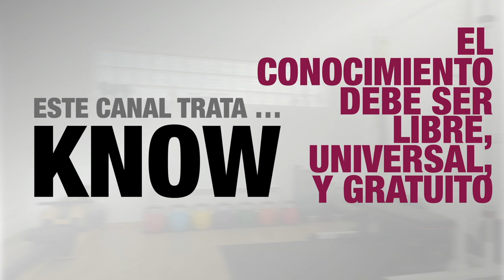PRESENTACIÓN DE LA TWITCH UNIVERSITY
Aunque sigo en pruebas (y las que me faltan hasta domingo…) lanzo ya la «Twitch University».
Empezamos este domingo 16/01 a las 18:00 hora española con el tema «Planificación del Entrenamiento».

Patreons:
Adrián Amorós, Ferran Marlet, Marcos Rodríguez, Alex Navales, Vicent Sala, Martin Guerrero, Sergi Garcia, Mercè Lloret, Xavier Ramírez;
Pol Garcia, Elisabeth Ortega, Ferran Salip, Eduardo Alberdi, Dani Salguero, Kike Navalon, Miquel Puig, Liliana López, Josemi García, Benjamín Sánchez, Sara Rodríguez, Pablo Turrión, Armand Art, +3 anónimos…